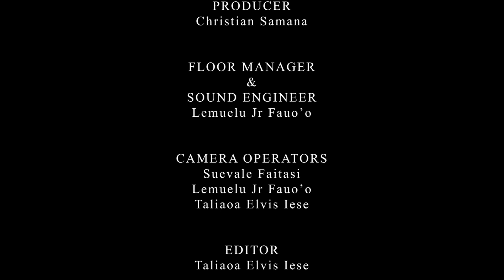LESONA 6 - IESU O LE OSITAULAGA FA'AMAONI